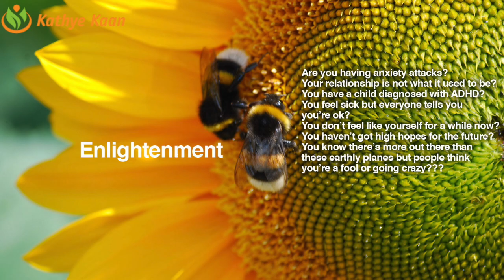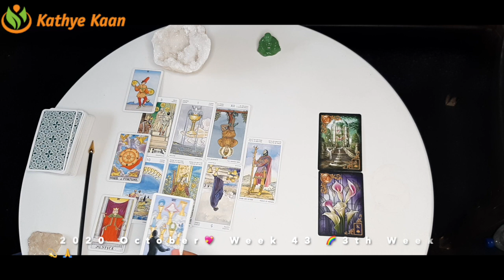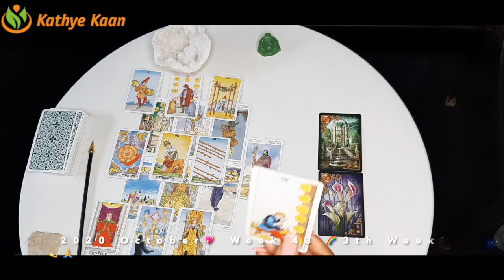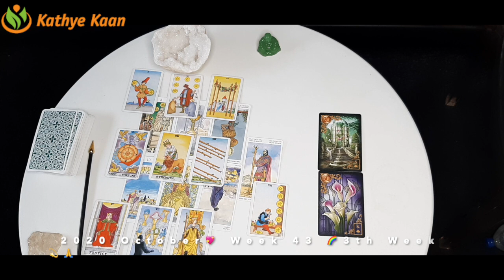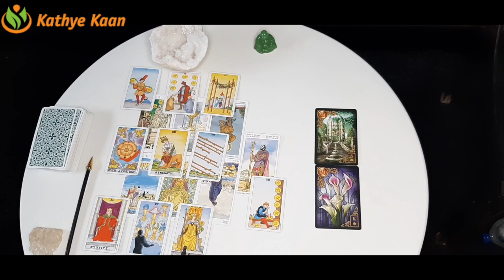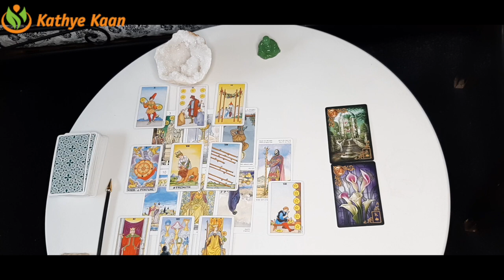SAGITTARIUS Weekly Psychic Reading 💖 WEEK 43 🙏💫 Tarot Horoscope October 19 to 25 💫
Tarot card of the week is 'Judgement'.

Kathye